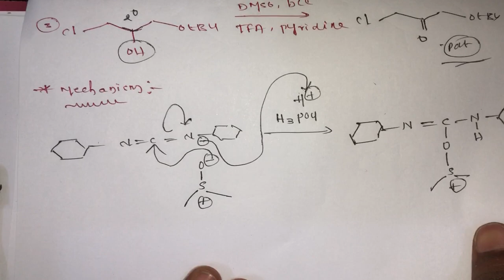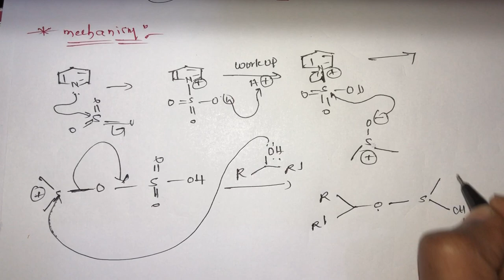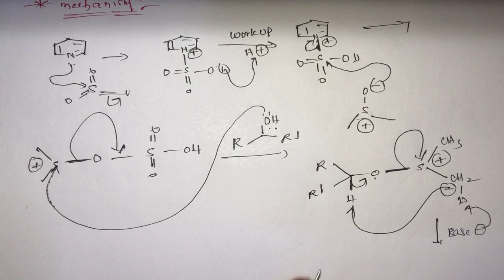Oxidation reaction L2 | Activated DMSO | Pfitzer & parik | Reagent chemistry | Ramathirtham Ramesh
Hello friends in this video you will learn about Activated DMSO Reagent of oxidation reaction
Lecture-2. For more reaction I given the links below if you want few more named reaction i left the links in below please watch those videos